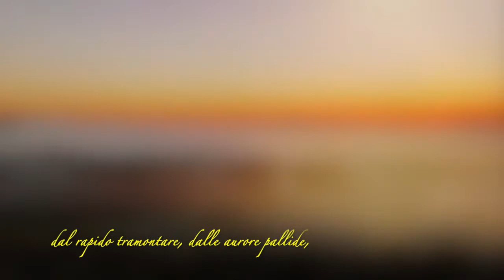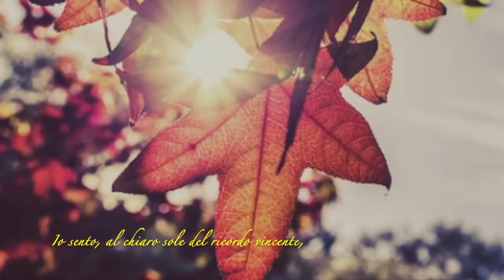G. Fauré: AUTOMNE, op.18 n°3.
Musica di Gabriel Fauré (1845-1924)
Poesia di Paul Armand Silvestre (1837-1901)
Pianoforte: base registrata di Laura Ward.
Canto e video: Marco Bernabei.